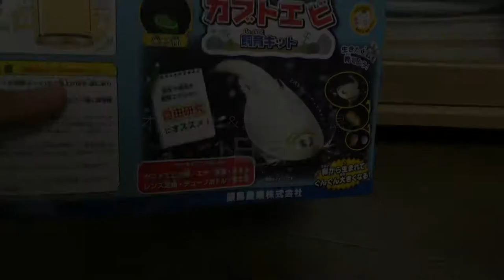【その1】オバケエビとカブトエビを一緒に育ててみた！